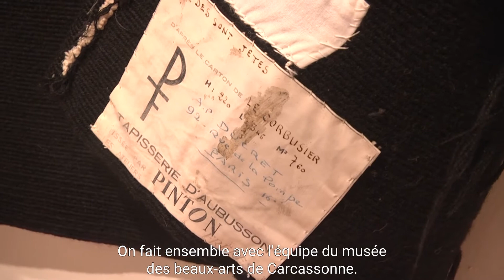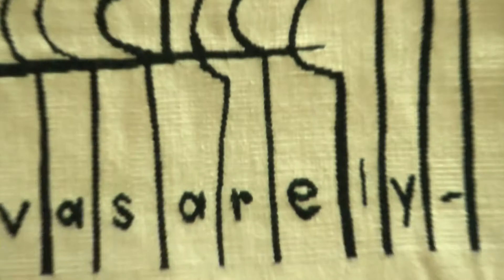Exposition: TAPISSER!E 1940 - 1970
[ÉVÉNEMENT AU MUSÉE]
📌Découvrez en vidéo TAPISSER!E,  la nouvelle exposition du musée des beaux-arts de Carcassonne qui ouvrira ses portes dès demain, samedi 18 décembre.
👏Réalisée spécialement pour Carcassonne,  cette exposition présentera une vingtaine d’oeuvres textiles contemporaines, issues de prêts du Mobilier National, de la Cité internationale de la tapisserie d’Aubusson et des ateliers Pinton.
Vous pourrez y admirer les oeuvres de grands artistes tels que Delaunay, Hartung, Le Corbusier, Léger ou encore Miro, conçues spécifiquement pour la tapisserie.
Un événement unique à admirer sans plus attendre !
👉Exposition gratuite
😷 Pass sanitaire obligatoire
📍Musée des beaux-arts de Carcassonne - 15 bd Camille Pelletan
Ouvert du mardi au samedi inclus de 9h45 à 12h30 et de 13h30 à 18h15